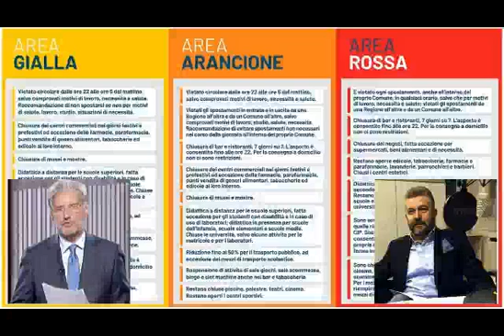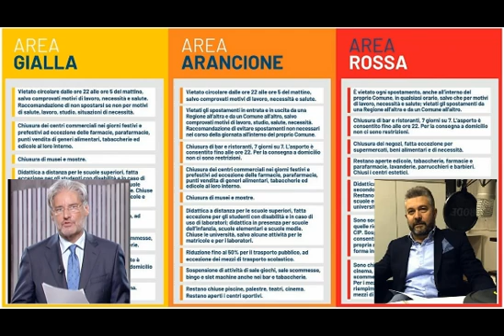SOS Fisco Chiusure a Colori e Decreto Ristori